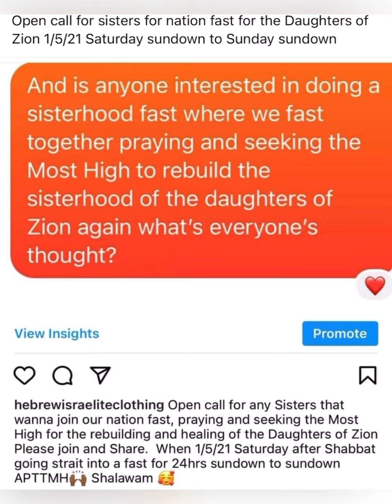Open call nation fast for sisters, For the rebuilding and healing for the Daughters of Zion 6/5/21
Ecclesiastes 4:9-10 two are better than one because they have a good reward for their labor for if they fall the one will lift up his fellow but woe to him that is alone when he falleth for he has not another to help him up.